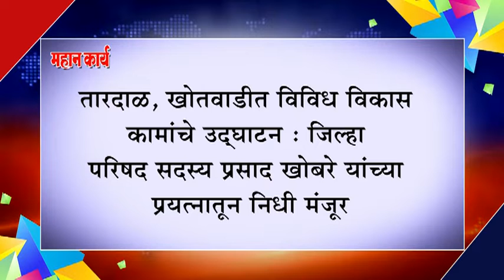तारदाळ, खोतवाडीत विविध विकास कामांचे उद्घाटन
तारदाळ, खोतवाडीत विविध विकास कामांचे उद्घाटन : जिल्हा परिषद सदस्य प्रसाद खोबरे यांच्या प्रयत्नातून निधी मंजूर